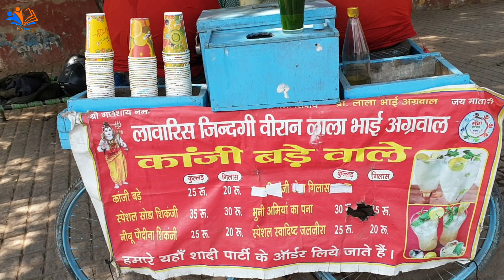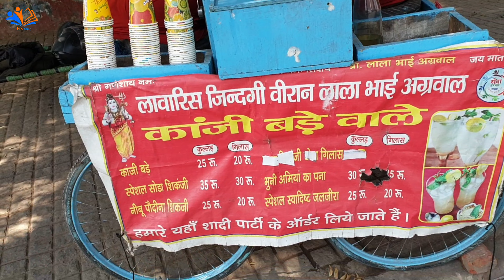मजबूरी का ठेला ।। This old man need our help ।। चारपाई है इनका घर ।। Street food ।। कांजी बड़े वाले